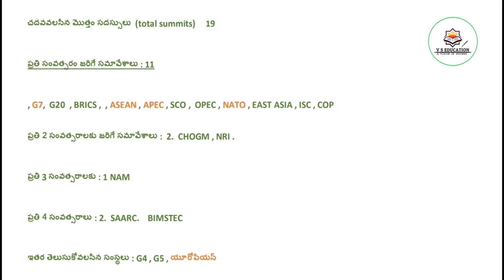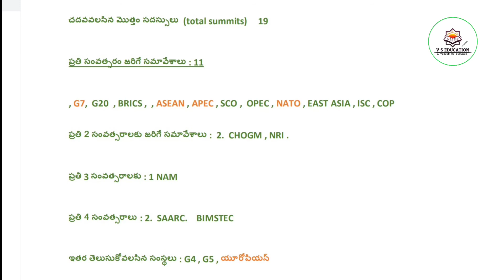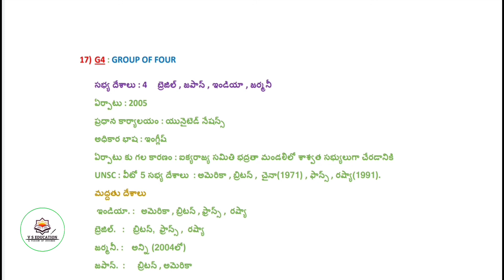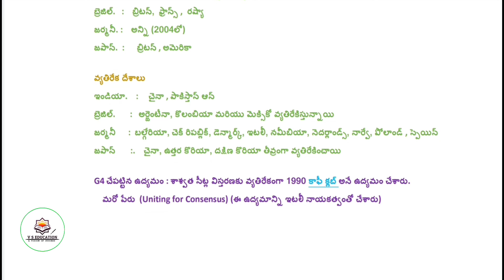G4 summits | G4 summits in telugu | G4 meetings in telugu | G4 class in telugu | upcoming G4 summits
మన ఛానల్ లో అందుబాటులో ఉండే వీడియోలు :
QUANTITATIVE APTITUDE (అర్థమెటిక్), INTELLIGENCE AND REASONING ( రీజనింగ్),
CURRENT AFFAIRS (కరెంట్ అఫైర్స్),
GENERAL SCIENCE ( జనరల్ సైన్స్),
GENERAL KNOWLEDGE ( జనరల్ నాలెడ్జ్),
ENVIRONMENT ISSUES ( పర్యావరణ అంశాలు),
LATEST NOTIFICATIONS (కొత్త నోటిఫికేషన్లు)